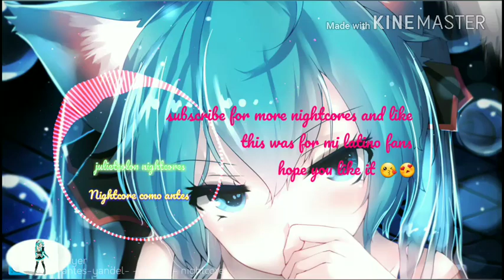Nightcore como antes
song:como antes
artists:wisin and yandel🦋